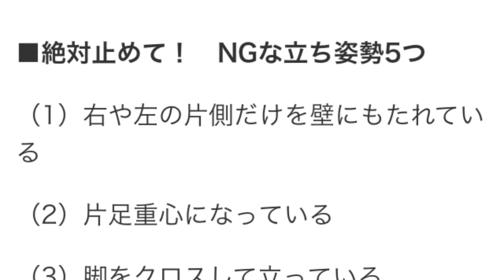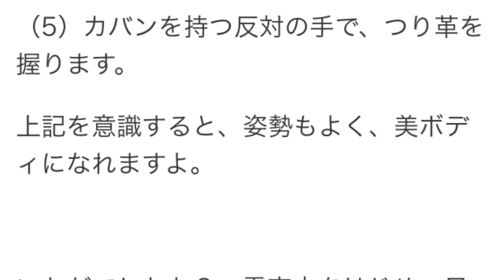こんな立ち方は下半身デブになるので注意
毎日だからヤバッ！「下半身デブに直結」する電車で

毎日、何気なく乗る通勤電車。電車内で立っている方の姿勢を拝見すると、下半身の太さや歪みにつながる立ち方をしている方が大変多いと感じます。

「もしかして、私のこと？」と思った方、その姿勢を繰り返すことで、近い将来、下半身太りになる可能性があります。

そこで、パーソナルトレーナーでもある筆者が、電車内でよく見かけるNGな立ち方をご紹介します。

■絶対止めて！　NGな立ち姿勢5つ

（1）右や左の片側だけを壁にもたれている

（2）片足重心になっている

（3）脚をクロスして立っている

（4）柱や壁に、だらんともたれている

（5）かかとの内側、もしくは外側に体重をかけている

心当たりは、ありませんか？　この代表的な5つの立ち姿勢は、電車内でよくやりがちです。気をつけましょう。

■悪い立ち姿勢が与える身体への悪影響

上記のような立ち方を習慣にしていると、骨盤に均等に体重がかからず、骨盤や股関節の歪みを引き起こします。身体が歪むことで、下半身の血液の巡りが悪くなり、老廃物がたまりやすくもなります。O脚やX脚などの関節の歪みにも発展するので、今すぐ改めましょう。

また、かかとの中央が地面と接していないと、足関節のねじれが発展し、土踏まず（アーチ）の、内側縦アーチの形状に異常がでます。膝下の歪みや足首の太さ、アキレス腱の歪み、膝関節のねじれにもつながります。

■キレイに見える！　美ボディを作る立ち方

（1）脚は骨盤幅か、やや広げて立ちます。つま先は、正面に向けます。

（2）電車の揺れに耐えるために、下っ腹（腹横筋）、腰（多裂筋）、お尻の割れ目（骨盤底筋群）に、力をぎゅっと入れます。

（3）おへそが縦に長く伸びるように、背筋を伸ばします。

（4）鎖骨の間と頭の後ろ側が、天井に引っ張られているようにすっと伸ばします。

（5）カバンを持つ反対の手で、つり革を握ります。

上記を意識すると、姿勢もよく、美ボディになれますよ。

いかがでしたか？　電車内をはじめ、日頃の立ち方を少し注意するだけで、キレイなプロポーションを維持することが可能となります。心当たりのある方は、気をつけて、正しい立ち方をマスターしましょう。

情報元 美レンジャー